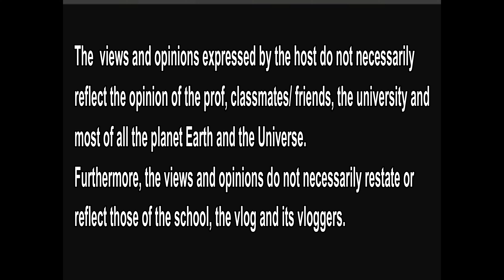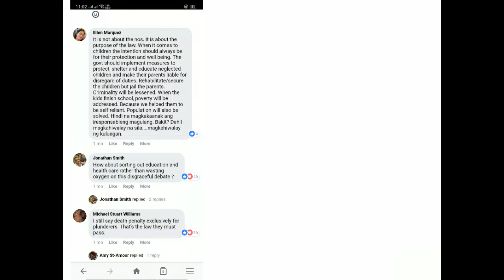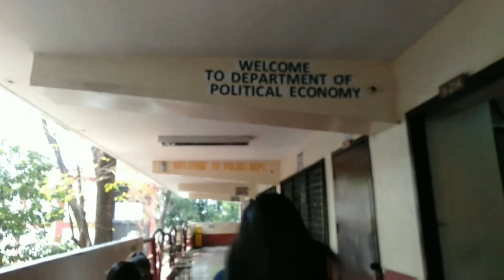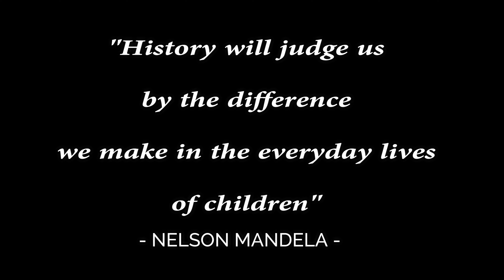BATANG BILANGGO BILL | PHILIPPINES (2019)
We have created the vlog,  about the topic Batang Bilanggo Bill,  with sincerity and truthfulness 💗💗

Watch it in HD! ENJOY!

Let us know what are your thoughts abt the topic, comment down!

VLOGGERS of ABM 12-14
Rose Anne Batac
Elaiza Mae Pallermo
Maulin Bianca Parocha

xoxo,
Rosie, Elai, Bianx♡♡♡